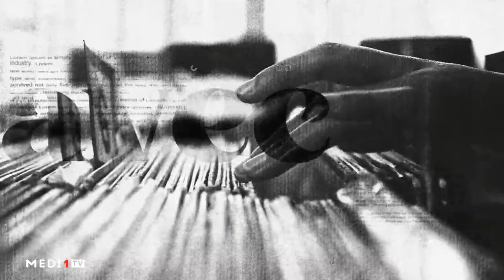26 minutes avec Driss Khrouz, professeur, chercheur universitaire